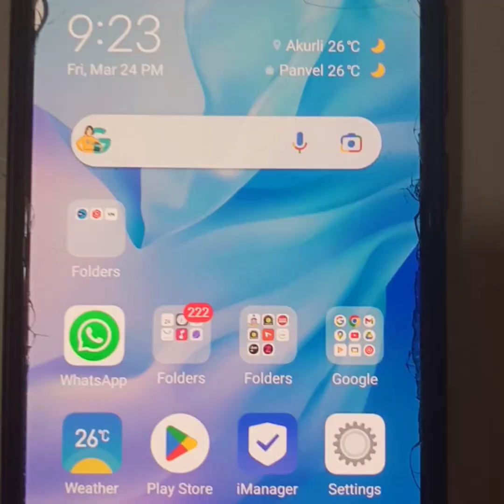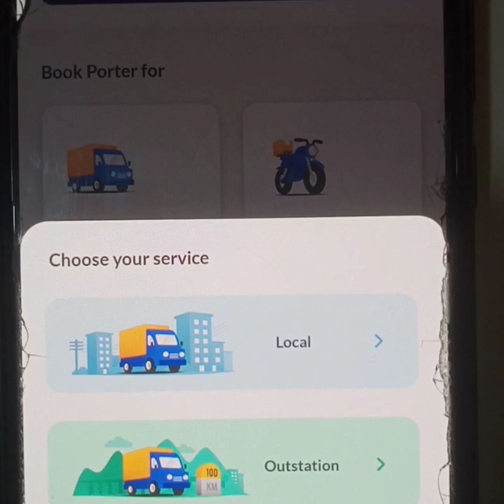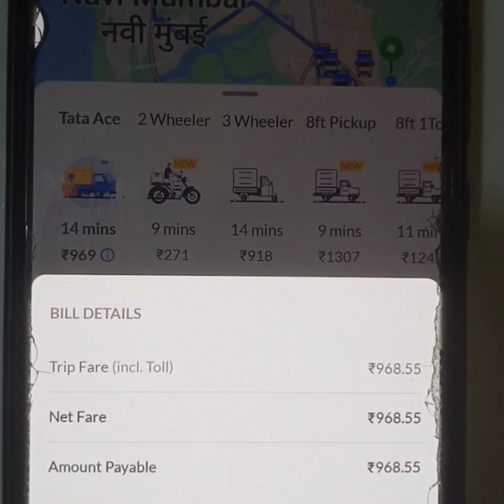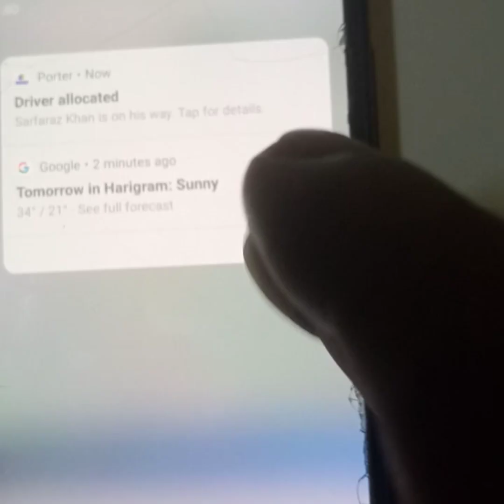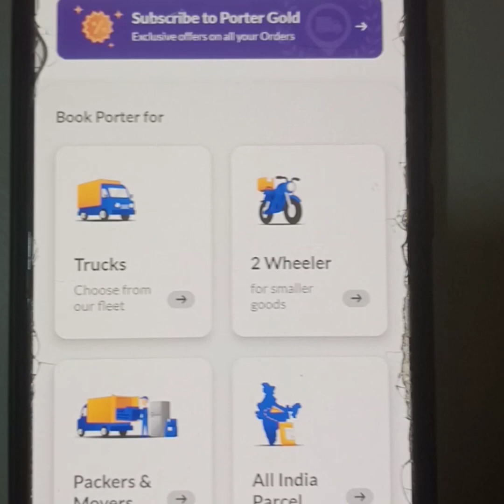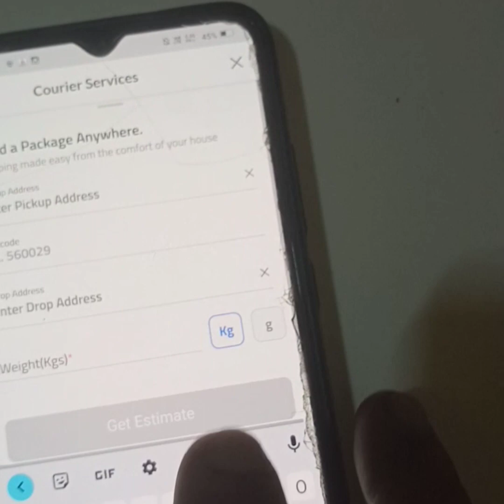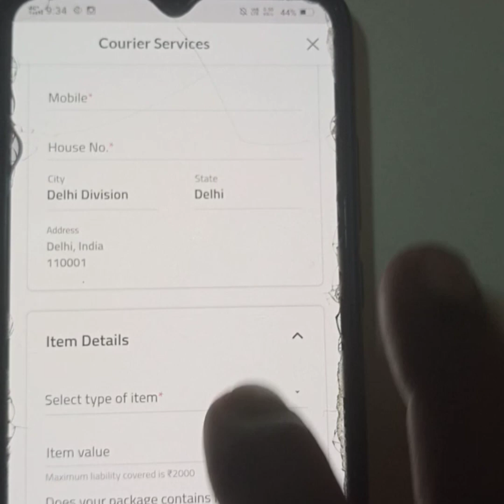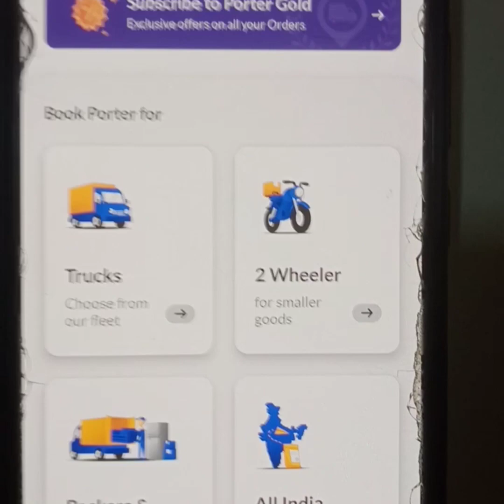How to book Porter Ride in app ! Porter Ride booking kaise kare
rahul_chavan2974 Instagram I'd